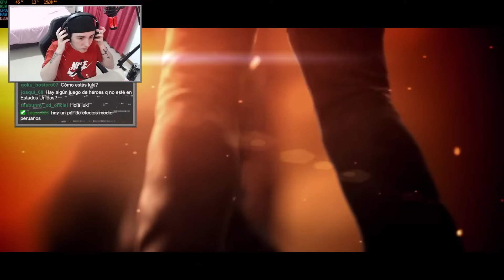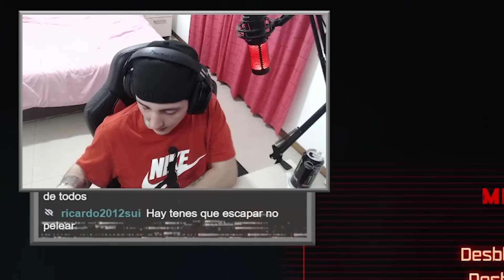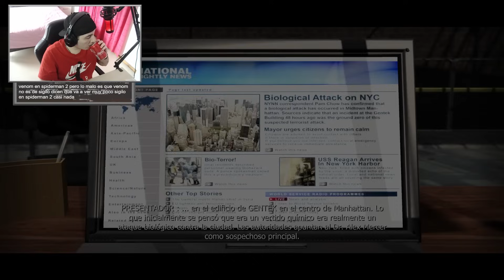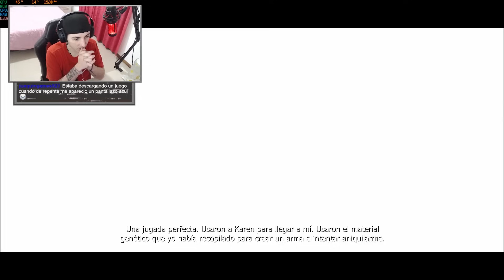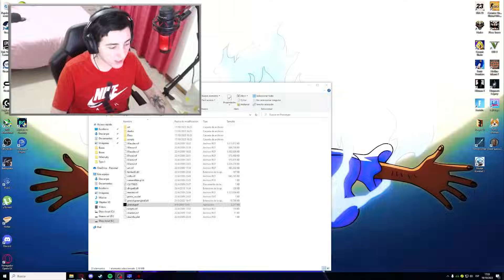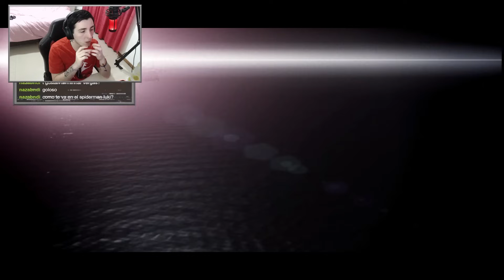PROTOTYPE es el Juego de Superheroes más Edgy…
En el año 2009 un juego de superheroes muy raro salió a la venta, el juego se llama PROTOTYPE. Dicho juego era muy diferente a lo que solían ser los demás por varias cuestiones, por ejemplo: su jugabilidad, su oscura historia y su personaje principal que a dia de hoy seria lo que conocemos como alguien Edgy. Hoy vamos a pasarnos este curioso juego y a ver el por qué paso tan desapercibido...